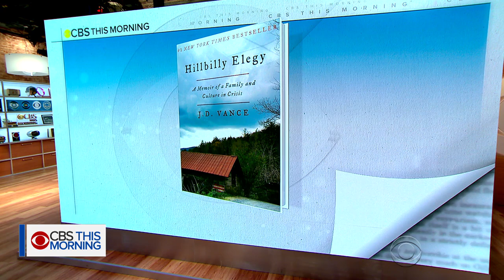"Hillbilly Elegy" author on Charlottesville violence, white supremacy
Clashes between white supremacists and counter-protesters in Charlottesville, Virginia, puts the country's divisions on stark display. Author J. D. Vance, who wrote about the country's working class in "Hillbilly Elegy: A Memoir of a Family and Culture in Crisis," joins "CBS This Morning" from Washington to discuss white supremacists and President Trump's response to Charlottesville.